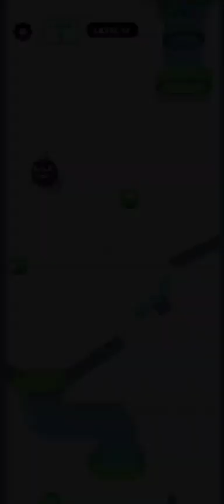Rope and Balls 1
android
best games
android games
funny
game
games
rope and balls
rope and balls hack
rope and balls gameplay
rope and balls android
rope and balls ios
rope and balls mod
rope and balls mod apk
rope and balls game
rope and balls apk
rope and balls ad
android gameplay
ios
mobile games
gameplay
best mobile games
funny games
best android games
ios games
marble race
algodoo
marble run
marble game
country
marble
countries race
marble factory
elimination
elimination marble race
county game
marble run game
countryballs
countries
countryrace
survival race
marble racing
countryball
mikan
bouncy marble
marble races
48countries
united states
escape from the black
malaysia
japan
mexico
italy
indonesia
india
germany
france
canada
brazil
uk
spain
laman genuis
russia
marble race countries elimination
south korea
marble racing videos
marble videos
100 countries
vietnam
countries elimination
argentina
marble race world cup
rainbowgear
survive
country race
rainbow gear
world cup marble race
100 countries elimination
crazy marble race
100 countries marble race
मार्बल रन
carrera de mármol
мраморный бег
portugal
colombia
мраморная гонка
lomba marmer
marble champions
fubeca's marble runs
marble league
marble circuits
race ball
marble sports
bolinhas de gude
marble fubeca
carrera de canicas
balap kelereng
color marble race
2022 marble race
quiz
marble survival
run
ball
marble race elimination tournament
course
bille
mabille racing
racing
long marble race
50 countries elimination
50 countries marble race
50 countries
epic marble race
times elimination
world race
worldcup
algeria
australia
marbles
elimination tournament
algodoo marble
race in algodoo
azerbaijan
bangladesh
belarus
belgium
bulgaria
cambodia
chile
croatia
cyprus
czechia
finland
greece
75 countries elimination
75 countries marble race
75 countries
hong kong
israel
sweden
switzerland
taiwan
thailand
turkey
ukraine
united arab emirates
saudi arabia
serbia
singapore
world cup 2022 marbles
slovakia
romania
among us
amongus
marble run videos
algicosanthlon
algodoo physics
elimination marble
marble elimination
countryballs race
peru
relaxing music
sleep music
calming music
soothing music
peaceful music
calm music
study music
piano music
relaxing music
calming music
sleep music
meditation music
relax music
peaceful music
piano music
sleep
study music
relax
stress relief music
healing music
calm music
sleeping music
relaxing piano music
soothing music
yoga music
study
relaxing
soft music
meditation
soothing relaxation
music
spa music
piano
yoga
binaural beats
work music
music for sleep
sleep meditation
stress relief
instrumental
relaxation
background music
massage music
healing meditation
level
balls
rope and balls max level